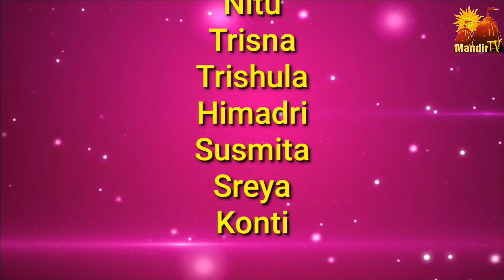Bajlo Tomar Aalor Benu | বাজলো তোমার অালোর বেণু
Mandir Tv Present
বাজলো তোমার অালোর বেণু | Bajlo Tomar Aalor Benu | In Associated By World Durga Puja Organization

Singer : Debolina Nandy | Music: arghya pallab

Producer : Jishu dev
Dance Director : Navy Das Authoi

Krittika Nrithyalaya

Gratefulness : Papan Subhendu mondal
A Satyajit Chowdhury Film.

Mandirtv.net বাংলার প্রথম সনাতন ধর্মীয় চ্যানেল । গৃহে বসে মন্দির দর্শন করুন ।সকল প্রকার ধর্মীয় বিজ্ঞাপন ফ্রী ৷ আপনার বন্ধু আত্মীয় সহ সকল সনাতনীকে Mandir tv দেখার সুযোগ এর জন্য শেয়ার করুন। প্রতিদিন অনুষ্ঠান দেখার জন্য Live Notification On করুন। আপনার বিজ্ঞাপন এর জন্য আজই যোগাযোগ করুন আমাদের ইনবক্সে । আপনার এলাকার মন্দিরটি রেজিস্ট্রেশন করুন - Mandirtv.net/reg আপনাদের মন্দিরের জন্য তথ্যচিত্র নির্মান করতে এখনই যোগাযোগ করুন মন্দির পরিক্রমা - Mandir tv এর সাথে । আপনার পূজাটি রেজিস্ট্রেশন করুন